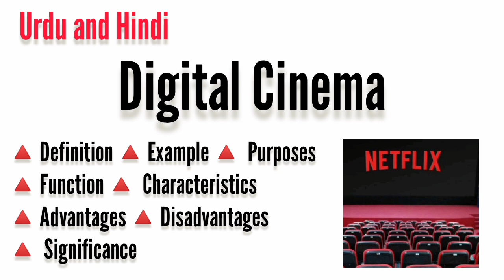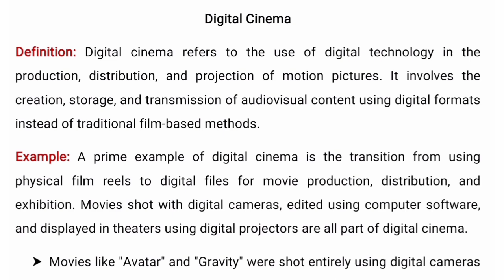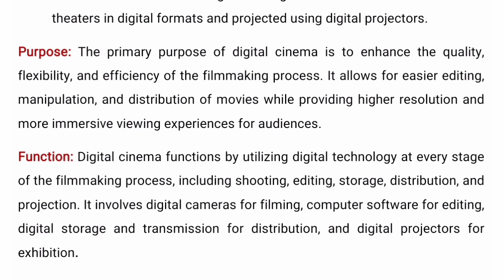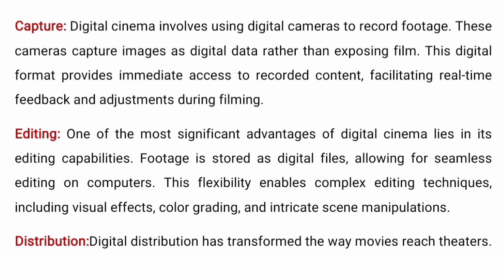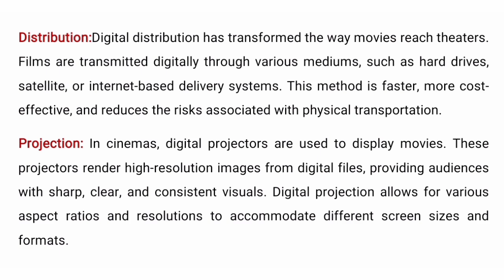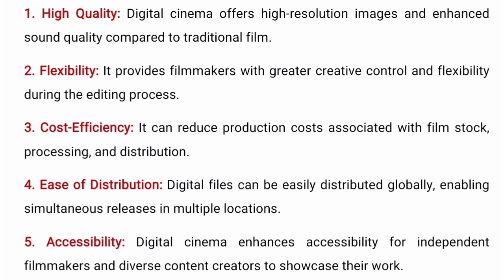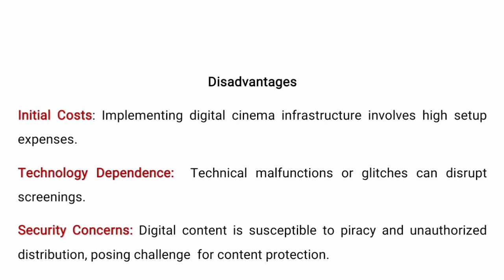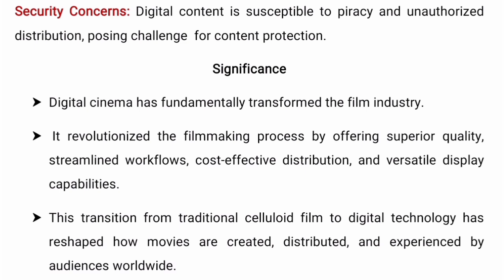Digital Cinema in Emerging forms of literature explained in Urdu and Hindi